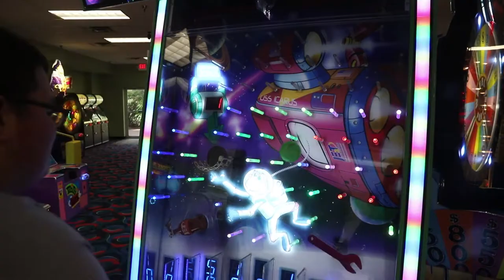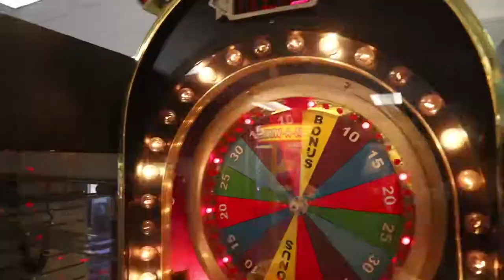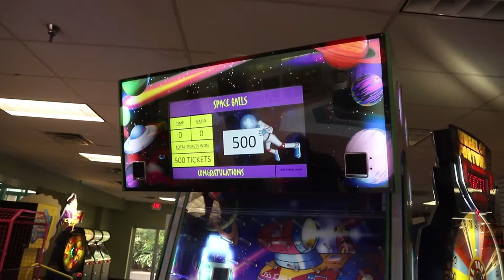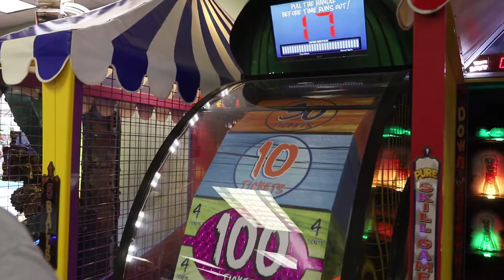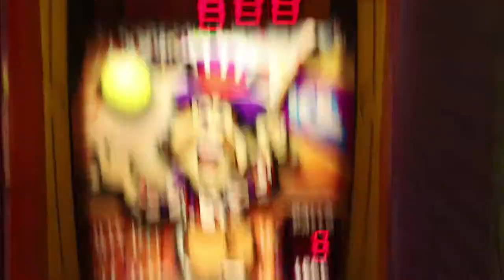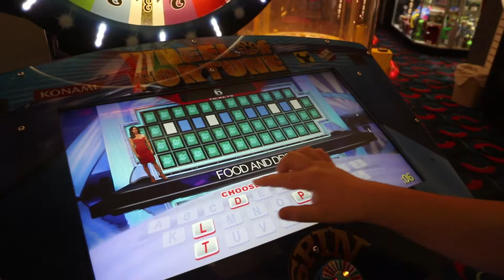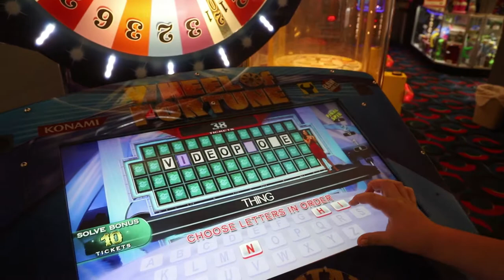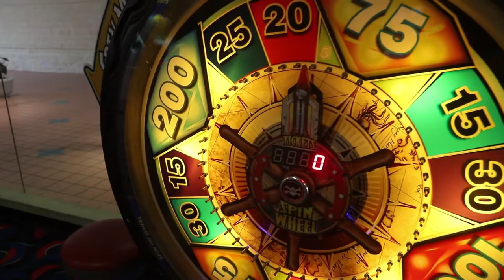Can We Win it? Jackpots The Stafford's Go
Today my oldest son and I are at GameTime in Sebring. He loves arcade games and is looking forward to sharing his love of games with you. We challenged ourselves to see if we could win 1500 tickets and the prize he wanted with just 20 dollars. You will have to watch the video to find out "Can We Win It."

We played his favorites. Big Bass Wheel, Space Balls, Slam-a-Winner, and more.